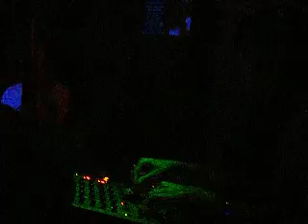Ann Tsoulli rocking a busy Hard Nature. Portsmouth's longest running Hardcore event 1/2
Ann Tsoulli rocking Hard Nature, run by Raver Baby Accademy approved DJ's Fat Steve & Dave Castellano and MC Deversate 1/2